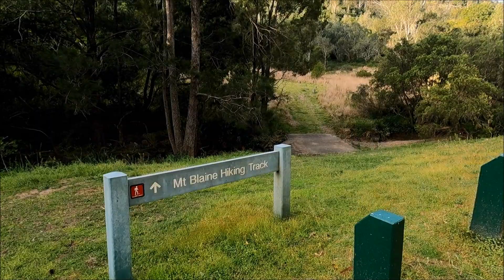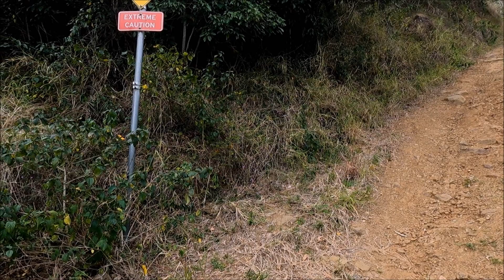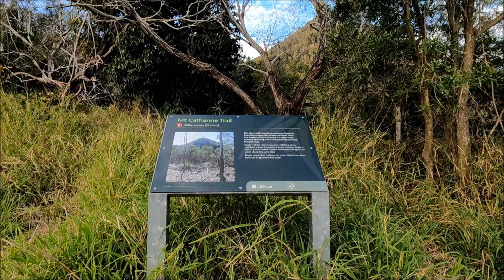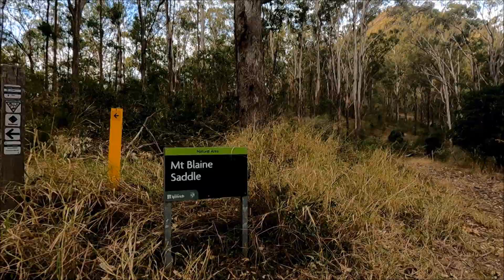Mt Blaine north west track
Flinders - Goolman Conservation Estate is a wilderness area to the south west of Ipswich and Brisbane.  Mt Blaine by the north west ridge is accessed from the carpark at Flinders Plum. To get there take the Ipswich Boonah road, and, a couple of kilometres short of the town of Peak Crossing, turn into Mount Flinders Road and drive 6 kilometres to the carpark. The last few kilometres are narrow and washed out. Visibility is limited, so really stick to the 20 kph speed limit.

Advice for the walk. The summit track is overgrown with lantana, so long pants and long sleeved shirt are recommended. I wore soft leather gloves for the 10 minute descent. The loose grit makes the track slippery, slow down.